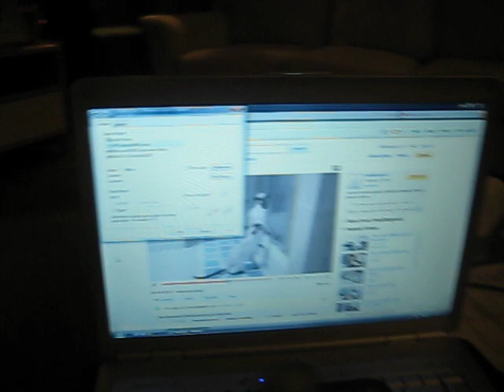Ollie and Charlie hear a fellow Siamese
They heard the meows from the other room and ran in to see what was going on?  It's like the speak their own language.